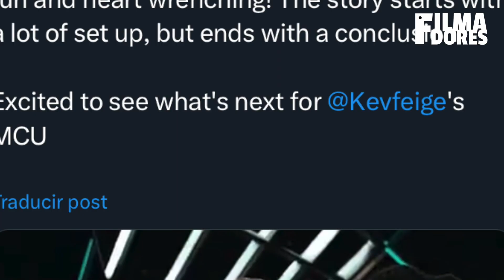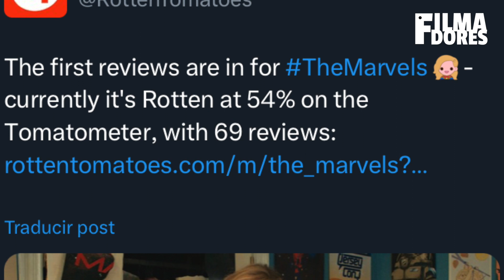THE MARVELS es un fracaso 🦸‍♀🍿❌ | the marvels crítica | the marvels reseña | the marvels reaccion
Se acaba de estrenar THE MARVELS, la nueva cinta del MCU. Esta película no logrará sacar de la crisis a Marvel Studios. Acá te cuento todo